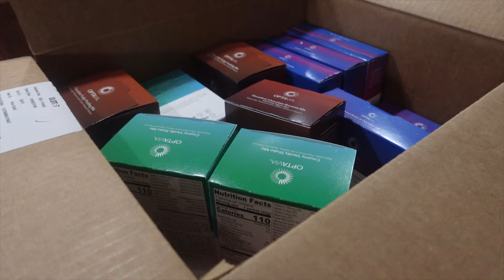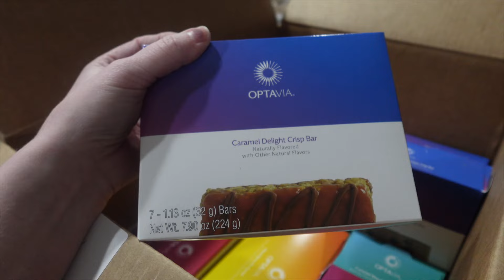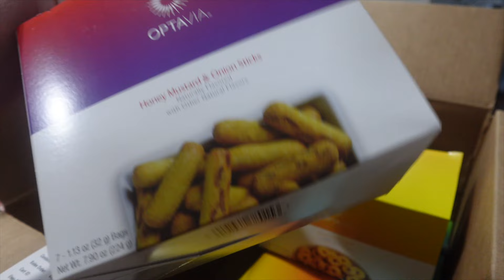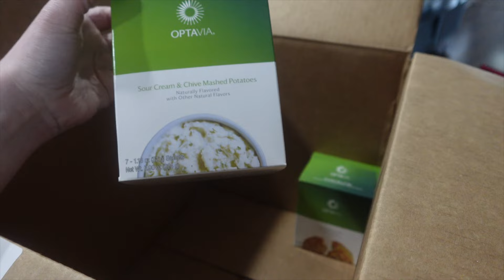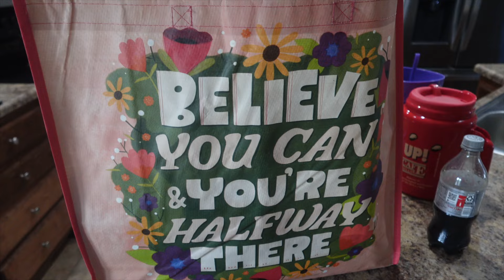We're Home | Lots of Hauls | Afternoon Vlog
0:56 Branson Recap
4:13 Sick Ride Home
7:55 Souvenir Haul
9:43 Optavia Haul
14:42 Secret Sister Haul & Questions